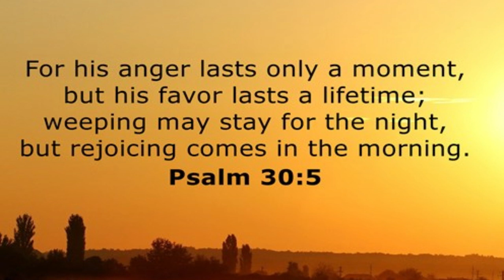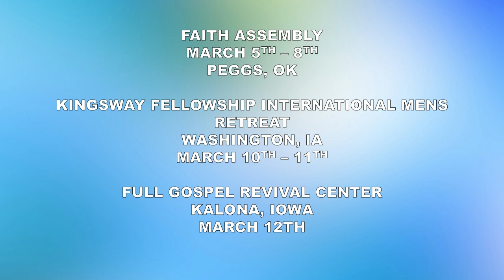His Favor Is for Life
Join us for this powerful Message. Fridays @ 5:PM CT. Prophet Bennie - Bennie Baker Ministries